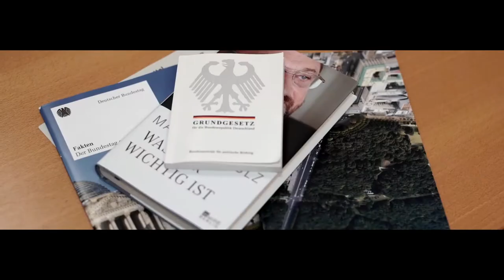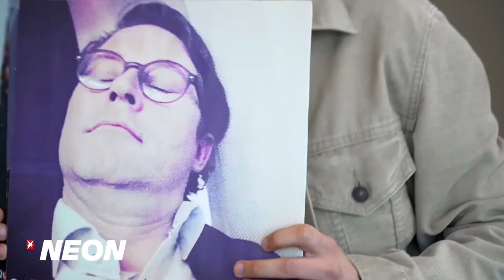Fragen an FDP-Vize Katja Suding: "Sehen FDPler mit Schwarz-Weiß-Filter besser aus?"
Erstwähler Miguel Robitzky weiß nicht, wen zur fucking Hölle er bei seiner ersten Bundestagswahl wählen soll. Da hilft nur eines: Er muss Politiker selbst befragen: Hat die SPD noch eine Chance? Wofür kann man die CDU loben? Welcher Lochi hätte in der FDP die größten Chancen? It’s

Miguel auf Twitter: @MiguelRausA
Paul Ziemiak auf Twitter: @PaulZiemiak ‏

Kamera und Schnitt: Jonas Seibert
Kamera: Dominik Stapf
Kamera: Carolin Wurtinger